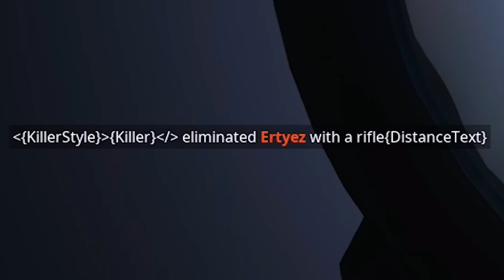STAR WARS GAME MODE || *NEW* Game Mode in Fortnite Battle Royale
🤣 HUGE Star Wars Death Star game mode in Fortnite is HERE!